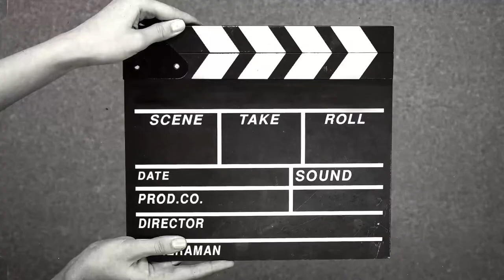Orang Malaysia Jalan- Jalan Cari Makan , Dakar , Senegal -Nov2022, Part 5